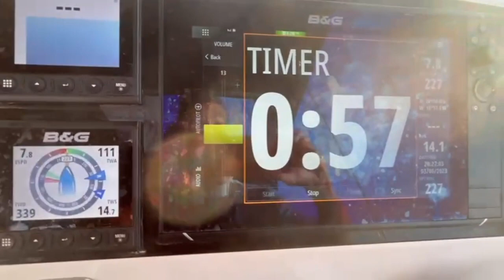PROBANDO TORPEDO POSEIDON INSTALADO EN CATAMARÁN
Hoy en día hay que llevar de todo en el barco porque el mundo está loco...